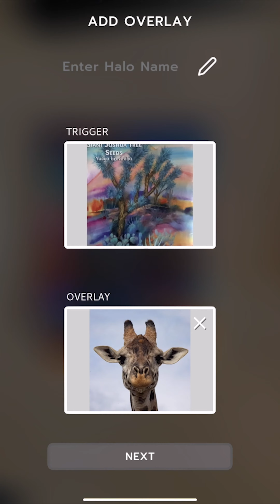Halo AR - The best tool for augmented reality creation and exploration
If you’re looking for the simplest way to add augmented reality to anything and explore the world around you, Halo AR is for you! Join our vibrant community of creators and learners, hailing from more than 170 countries around the world.